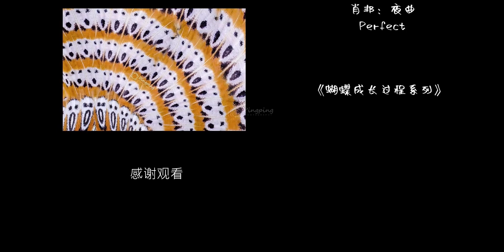翅膀上长满了人脸的蝴蝶，你见过吗？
Let It Be Me,昆虫,生物,科学,摄影,科普,自然,动物,科普纪录,原创,蝴蝶